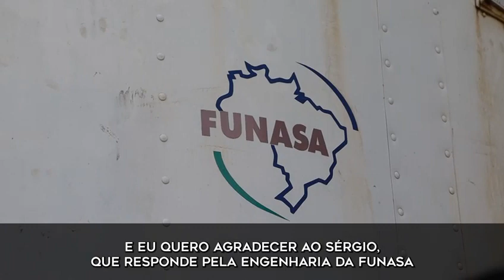Agradecimento da prefeitura de São Sebastião (SP) ao apoio da Funasa na situação de desastre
Prefeitura de São Sebastião agradece o apoio da Funasa na coleta, análise e tratamento de água para consumo humano decorrente da emergência de saúde pública no litoral norte paulista.